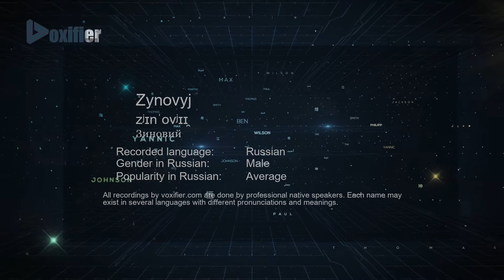How to Pronounce Zynovyj (Зиновий) in Russian - Voxifier.com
This is the Russian pronunciation, gender, and phonetics recording of the name Zynovyj (Зиновий). The same name may exist in other languages with different pronunciations. Check the meaning of name along with other possible pronunciations or similar names for free Voxifier uses the help of expert linguists to simplify pronunciations by replacing some special sounds with sounds more commonly available across all languages.